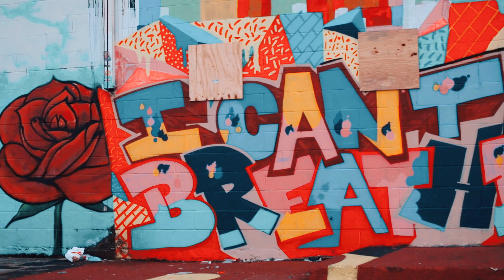"From Nothing to Something" | Carlito Cafe | Music Video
Check out the music video "From Nothing to Something" by Carlito Cafe!